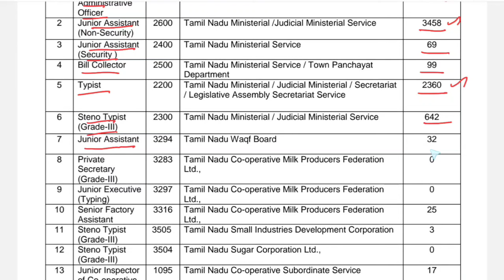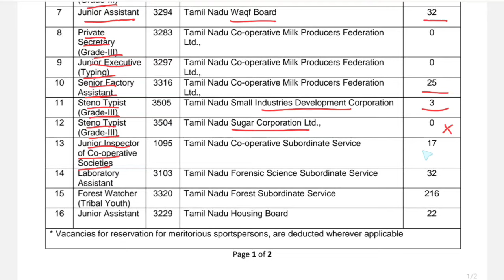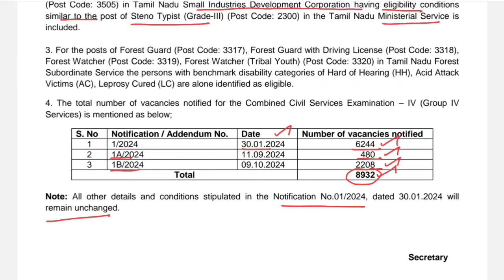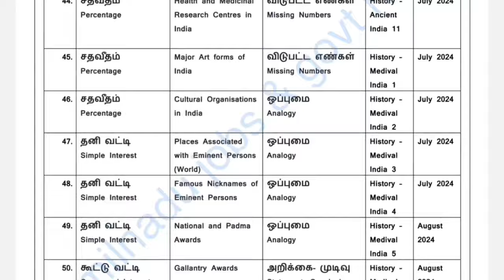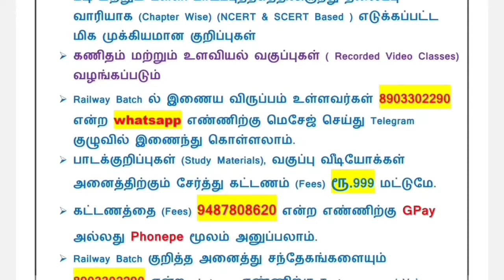8932 vacancy | TNPSC Group 4 Vacancy Increased | குரூப் 4 காலிப்பணியிடங்கள் அதிகரிப்பு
group 4 vacancy increase

tnpsc group 4 vacancy 2024 increase

group 4

tnpsc

group 4